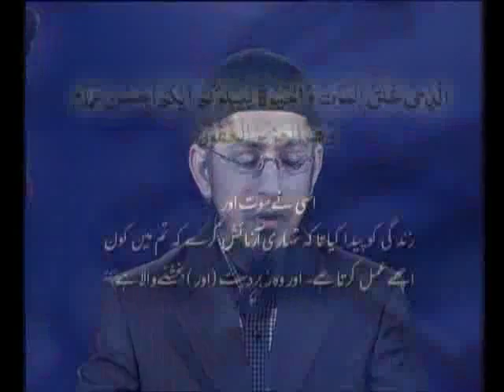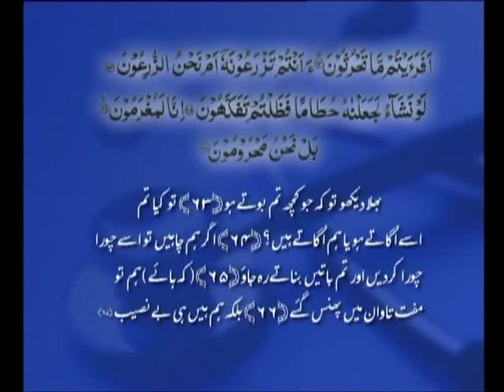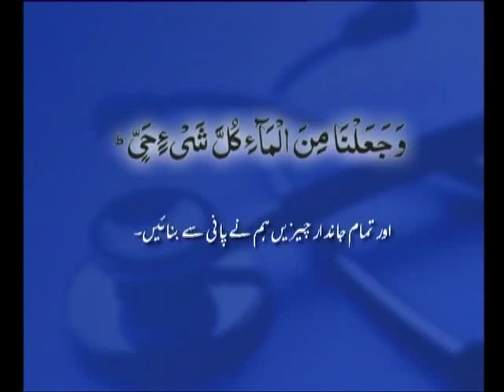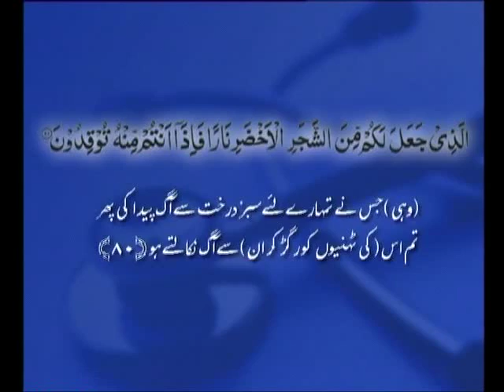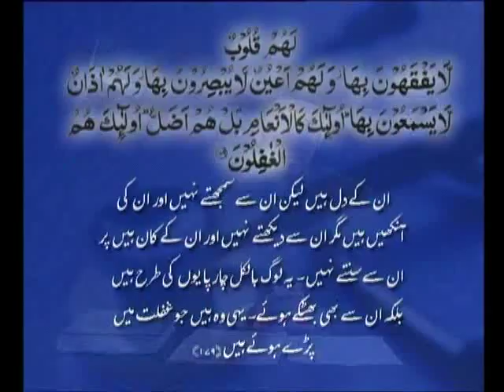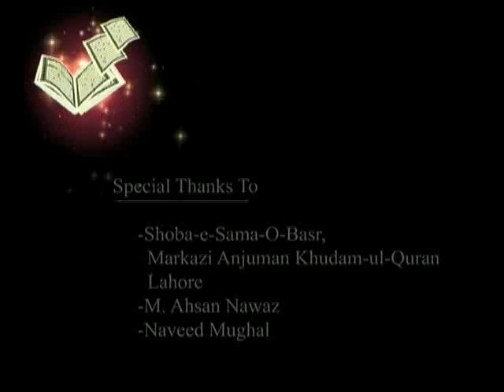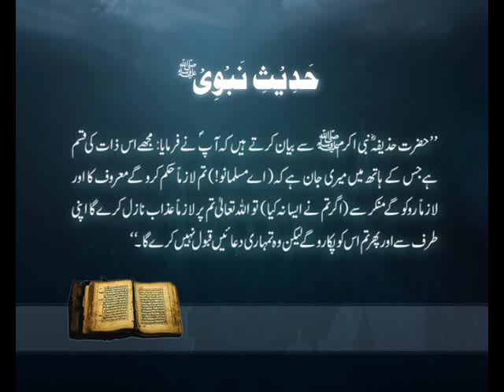Quran And Medical science part 2/17